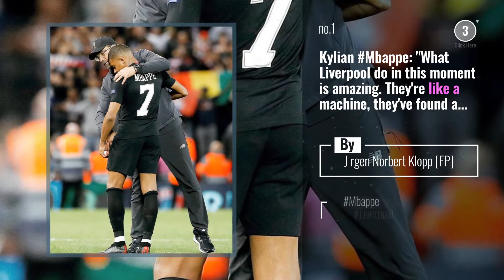Top 10 lfc Posts & Updates, Starring: klopp0gram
- Collect Them All!
Kylian Mbappe: "What Liverpool do in this moment is amazing. They're like a machine, they've found a rhythm and are like 'we play again, we play again'.
"They've lost zero games. When you watch you think everything's easy but that's not easy. The guys are focused, they play games every three days and they win, they win, they win. Now the problem is that everybody watches Liverpool, and everybody watches what we can do against them, so now they have to show they are strong again but it's a very good team with a very good manager."

Also Watch:
FunkoPop Update: Funko Hollywood - Marvel Set

Funko Insta News: What the fork?! Take a trip to The Good Place with your favorite characters including Pop! Michael,

Funko Insta News: They’ve got big (real) hair and even bigger personalities! Show us how you style your Pop! Trolls

Funko 2020: Birds of Prey Funko Pop Full Set Review and Pack Opening!

Funko Insta News: Pop! Star Wars - The Mandalorian - Coming Soon